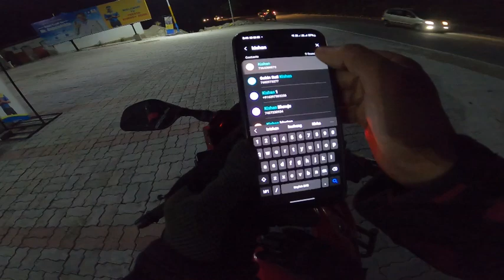Riding 220 CC Pulsar#gangtok to namchi but raste mein kya Mast#treehouse#chillout restaurant mila👌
Yeh restuarant Namthang ke nichay raste  mein hain(highway road mein).
 Brother bhi youtuber hai So,ap logo ko description mein link chordunga vataya tha

1.Free copyright background sound{NCS NEPAL SONG}

 & here finally 1.48K family on youtube each & every one for all  love  & Support 💕

still. 👇
keep watching
keep supporting...🌺

So greatful for everything 💫